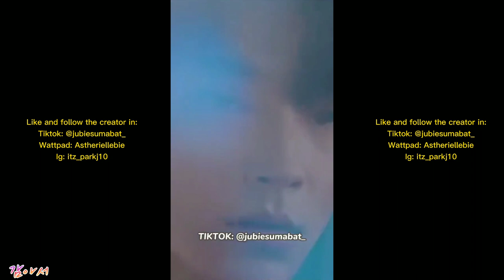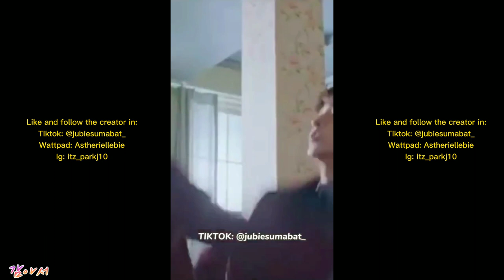Milk tea-hy... | Ayan na nag-away na ang dalawa ang ganda mo Kasi,pashare Naman taelyn😳💜😱Kabanata 20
Milk tea-hyung and The 3 Hot Bachelors | Ayan na nag-away na ang dalawa ang ganda mo Kasi,pashare Naman taelyn😳💜😱Kabanata 20 Creator:jubie sumabat